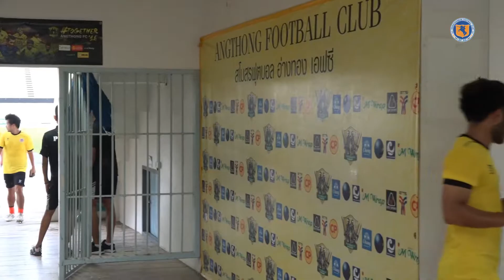วิดีโอ - กล้องอุโมงค์ก่อนการแข่งขัน , 02-07-2017